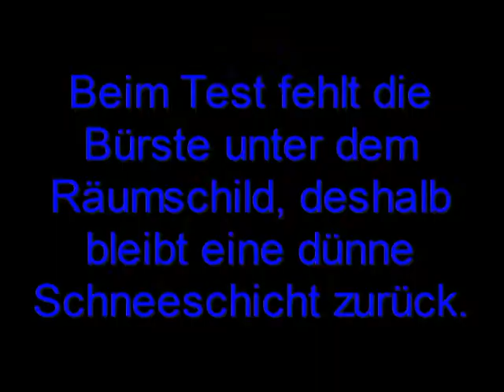SINA Testfahrt im Schnee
Testfahrt in immer "tierferem" Schnee, Die Schneetiefe variiert zwischen 0,5 und 4cm.
Die Rotordrehzahl ist auf etwa 10% der Maximaldrehzahl beschränkt, sodass die Wurfweite und die Effizienz noch deutlich gesteigert werden kann. Ich wollte aber keine Schäden an den Leitblechen durch Eis riskieren. Werd mich langsam an die optmalen Einstellungen herantasten.
Leider bleibt eine dünne Schneeschicht zurück da keine ordentliche Bürste unter dem Räumschild montiert ist.
Die "wackelige" Fahrweise ist auf die Videoübertragung zurückzuführen.
Offenbar stört die 2,4 GHz Videoübertragung die 2,4GHz Fernsteuerungsanlage. Das wird sich ja zum Glück im autonomen Modus nicht bemerkbar machen.
Dennoch muss die Videoübertragung früher oder später geändert werden.